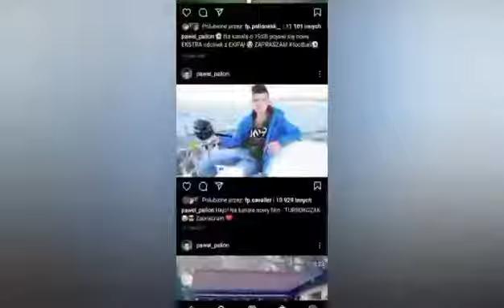✪𝑷𝒂𝒍𝒊𝒐𝒏𝒆𝒌 𝑫𝒏𝒊𝒛𝒊𝒅𝒐𝒍𝒆𝒎 𝑷𝒂𝒍𝒊𝒐𝒏𝒆𝒌 𝑳𝒐𝒗𝒆 💚𝒅𝒛𝒊𝒆𝒏́ 26💚✪